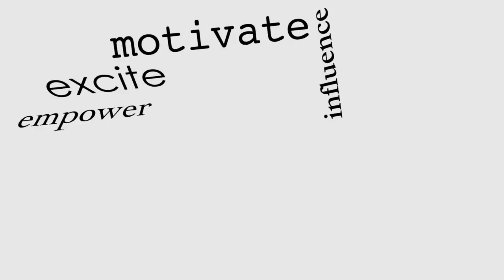Ep. 31: Gentleness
In episode 31 of "Try Again with Monique," join Monique as she explores the concept of gentleness. What does it mean to be gentle in our actions and words? How does gentleness impact our relationships and the way we live our lives? Monique will be sharing insights and practical tips for incorporating gentleness into your daily routine. Don't miss this powerful and uplifting episode!